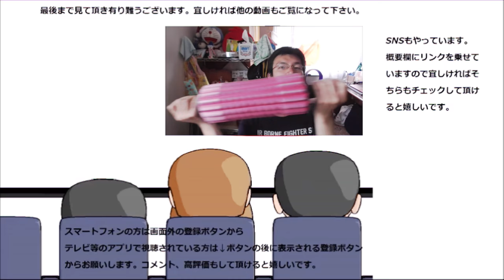アキュア 濃厚バニラミルクメロンミックスを飲んでみた。メロン、美味しいけど……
アキュア　濃厚バニラミルクメロンミックスを飲んでみました。
メロンは苦手なのですが、これは大丈夫なのかな？

贈り物は此方まで↓
〒153-0042